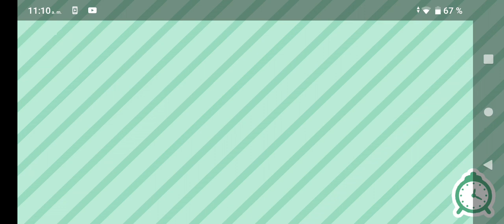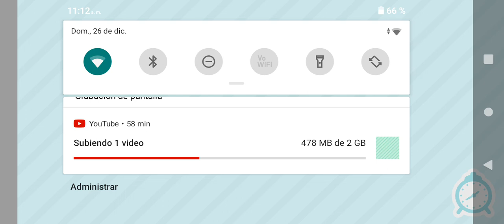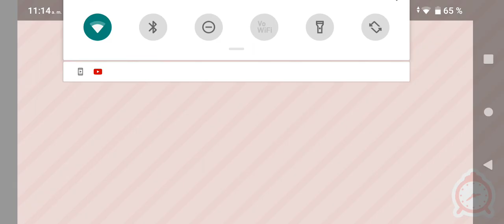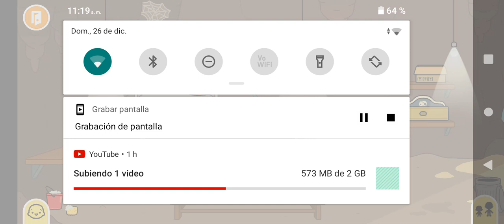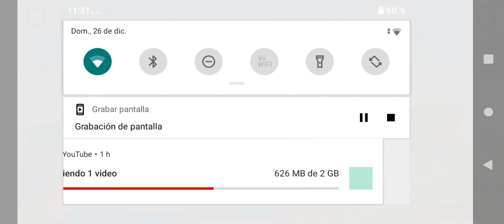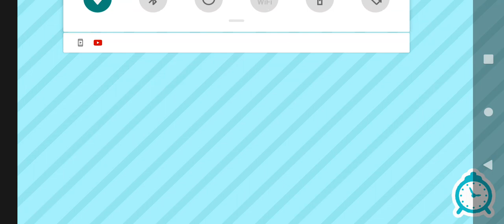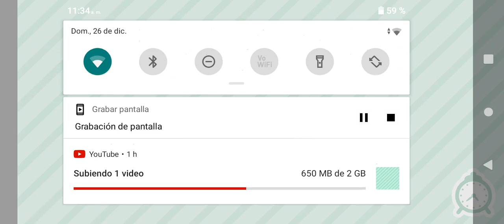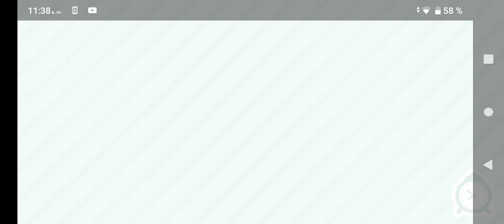Explorando Toca Life World cap. 3 | La doña áloe vera